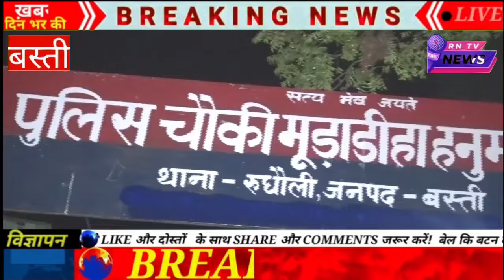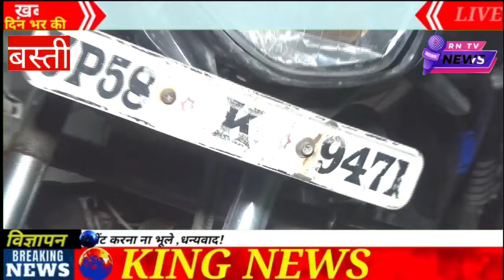🔥बस्ती बजरंगदल द्वारा पकड़ा गया! सीओ सहित रूधौली पुलिस मौके पर!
🔥 बस्ती बजरंगदल द्वारा पकड़ा गया! सीओ सहित रूधौली पुलिस मौके पर! | Exclusive Coverage | RN_TV"

"बस्ती में बजरंगदल द्वारा पकड़े गए व्यक्ति का पूरा मामला! रूधौली पुलिस और सीओ ने मौके पर पहुंचकर क्या कार्रवाई की? इस एक्सक्लूसिव कवरेज में जानें सभी महत्वपूर्ण बातें। घटना का हर पहलू और सीधा प्रसारण, सिर्फ RN TV पर। इस वीडियो में आपको मिलेगी पूरी जानकारी और सच्चाई।

देखें और जानें:
- बजरंगदल द्वारा पकड़े गए व्यक्ति का पूरा विवरण
- रूधौली पुलिस की कार्रवाई और सीओ की प्रतिक्रिया
- घटना की पृष्ठभूमि और महत्वपूर्ण पहलू

बस्ती, बजरंगदल, रूधौली पुलिस, CO रूधौली, पुलिस कार्रवाई, RN TV, Basti News, Yogi Adityanath, SP Basti, DM Basti, योगी, उत्तर प्रदेश न्यूज, Hindi News, Breaking News, लाइव कवरेज, न्यूज़ अपडेट, सोशल इश्यूज, भारतीय राजनीति